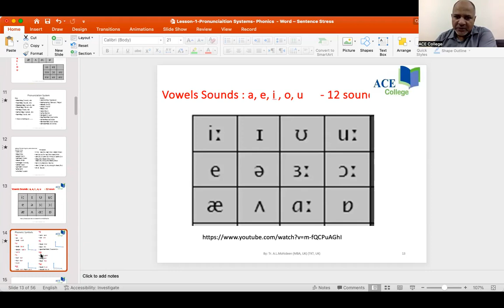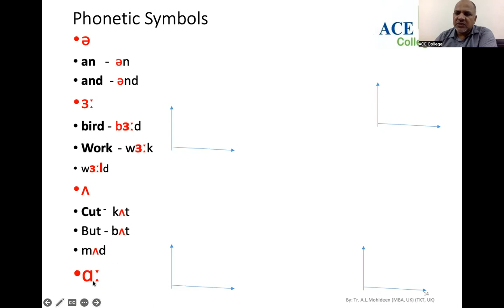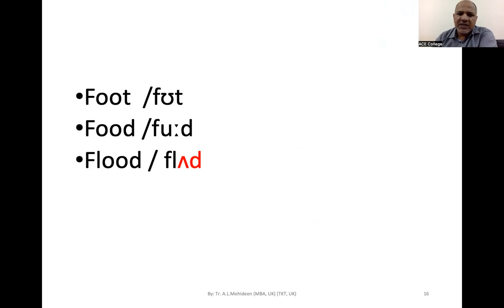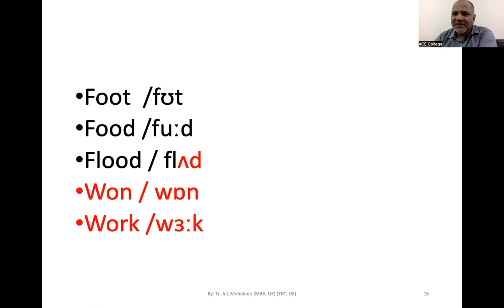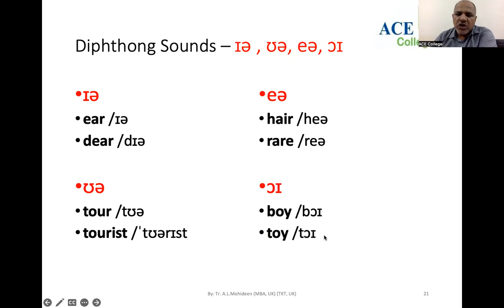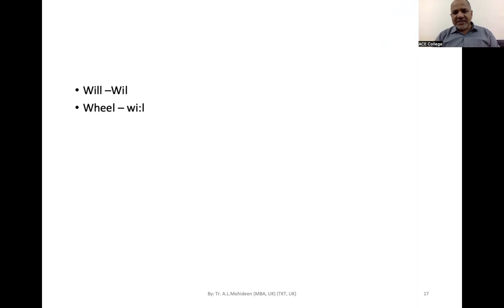Pronunciation System 2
This video provides you the basic ideas on how to pronounce in English. If you are interested to continue learning in ACE College, please like the video, subscribe the channel after listening the video and share in your FB and Whatsup to help others to continue to learn English. If you really want to continue to improve your English, you can join with the ACE's Online ENGLISH COURSES.